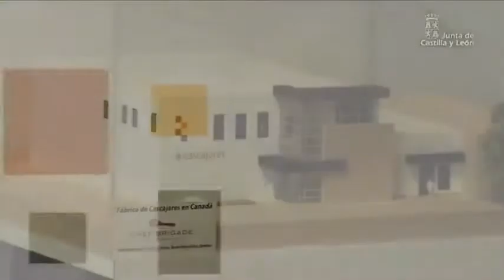Presentación nueva planta de Cascajares en Canadá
El presidente de la Junta de Castilla y León, Juan Vicente Herrera, ha asistido a la presentación de la nueva planta de Cascajares en Canadá, un acto que se ha celebrado en la fábrica de Dueñas y que ha servido para poner de manifiesto que esta empresa constituye un caso modelo de lo que pretende el Ejecutivo autonómico en materia agroalimentaria, puesto que todos sus proyectos se caracterizan por la capacidad de emprender, de innovar y de exportar.